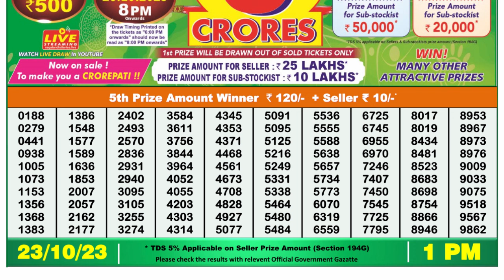🔴Dear Lottery Sambad Live 1pm today 23.10.23 Nagaland State Lottery Result